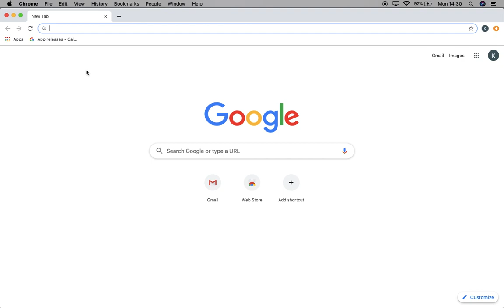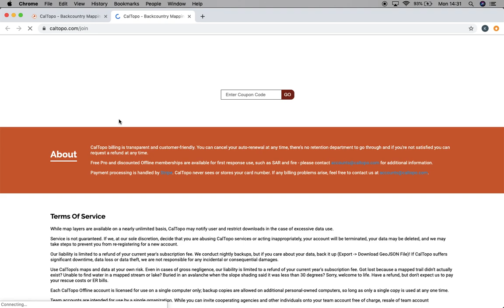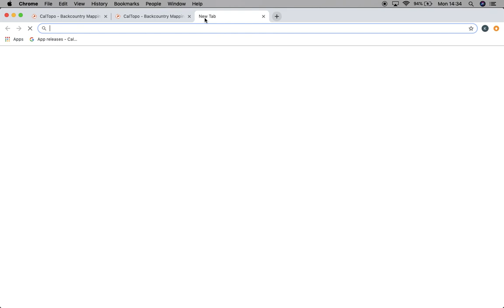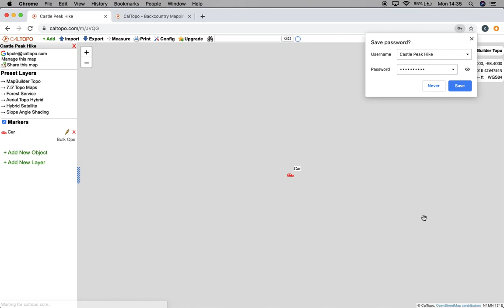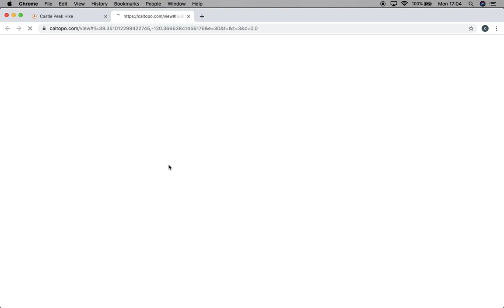CalTopo Tutorial Video 1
Creating an account, signing in, configuring a map, starting a ap